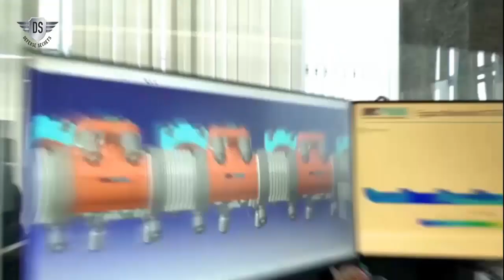on April 23 the Altay tanks will be delivered to the Turkish Armed Forces.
Production of the Altay tank developed by BMC Defense has finally been completed. It is planned that the Altay tank will be delivered to the Turkish Armed Forces for testing on April 23, 2023.

Production of the tank was delayed because Germany imposed an embargo on the engine to be used in the ALTAY Main Battle Tank, which was produced as a prototype in 2014, and the Turkish Armed Forces have various demands. Various changes were made to the Altay tank project which was continued by BMC Defense. New systems and new power packs integrated. The new Altay tank uses a DV27K diesel engine manufactured by Hyundai Doosan and an EST15K transmission manufactured by SNT Dynamics.

It is planned to finish production of 2 Altay tanks in April and deliver them to the Turkish Armed Forces (TSK) for testing on April 23. The field tests to be carried out by the Turkish Armed Forces are expected to be completed in 2024.